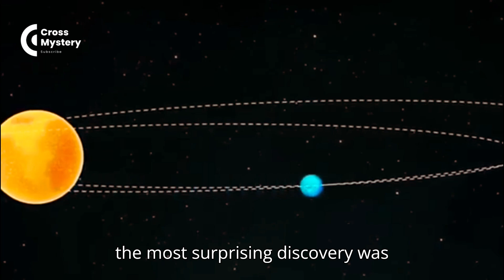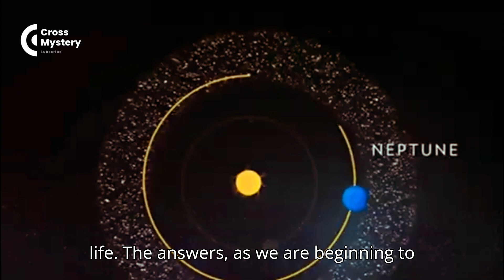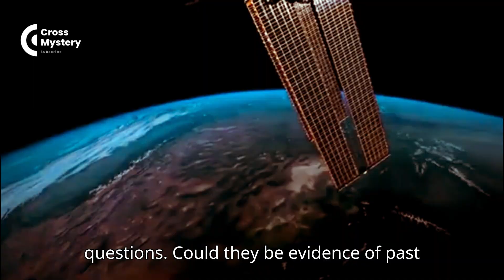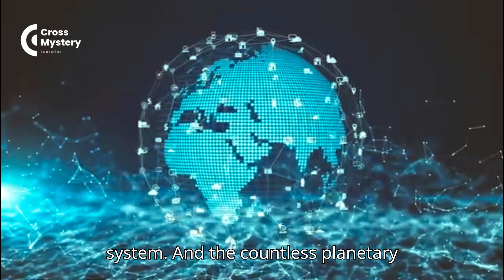Is There Life on Neptune? New Discoveries!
Dive deep into the mysteries of Neptune with us! 🌌✨ Explore the vastness of the universe and the intriguing possibilities these distant worlds hold. Discover the unique features of Neptune, from its giant size and deep blue color to its chaotic atmosphere and supersonic winds. Learn about Voyager 2's groundbreaking flyby that unveiled Neptune's secrets and JWST's advanced observations that continue to astonish astronomers. Could Neptune's hidden ocean harbor life? Join us on this cosmic journey as we explore exotic states of matter, turbulent storms, and the potential for future missions that could change our understanding of the solar system forever.

OUTLINE:

00:00:00 A Universe of Possibilities
00:01:32 The Blue Giant
00:03:07 Voyager 2's Encounter with Neptune
00:04:03 The James Webb Space Telescope
00:05:00 A Turbulent Atmosphere
00:05:50 The Heart of the Giant
00:06:42 Could There Be Life on Neptune?
00:07:33 Oceans Hidden Within
00:08:26 Future Missions to Neptune
00:09:19 A Window to the Cosmos